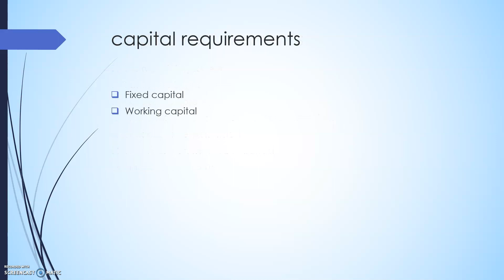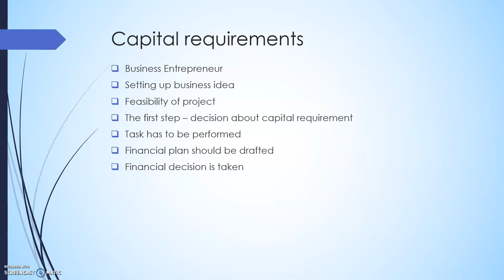lect 4 SP